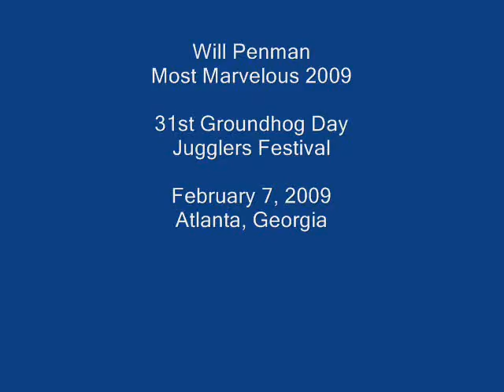Will Penman - Most Marvelous 2009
31st Groundhog Day Jugglers Festival

Atlanta, Georgia